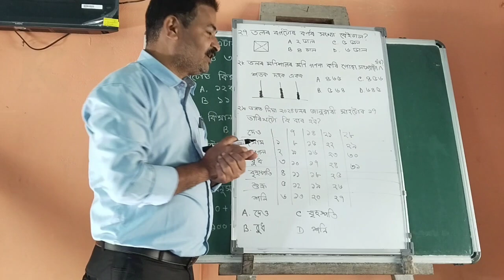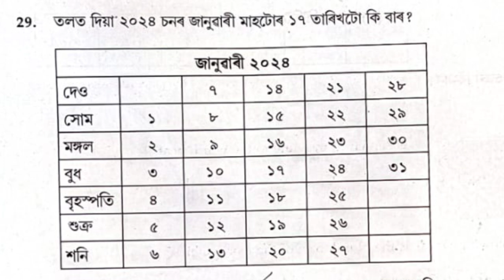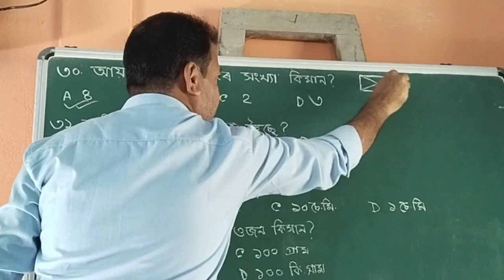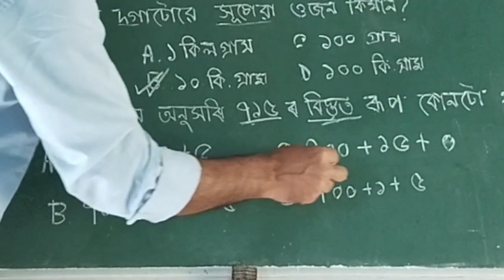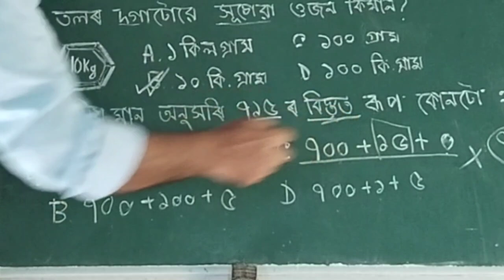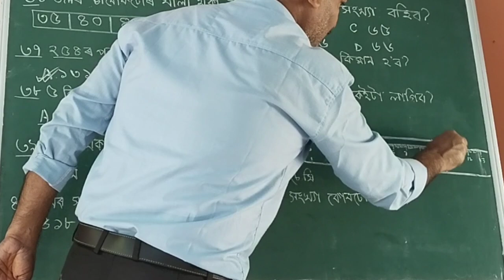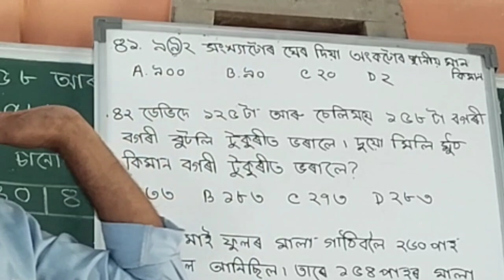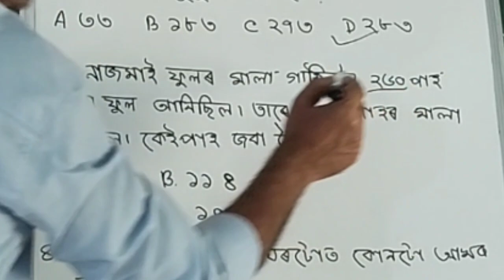Question Answers//Gunotsav 2024//CLASS3 //প্ৰশ্নোত্তৰ//গুণোৎসৱ২০২৪/তৃতীয় শ্ৰেণীৰ গণিত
Question Answers
Gunotsav 2024
Class V
Mathematics
প্ৰশ্নোত্তৰ
তৃতীয় শ্ৰেণীৰ গণিত
গুণোৎসৱ২০২৪
৫ম শ্ৰেণীৰ গণিত
চতুৰ্থ শ্ৰেণীৰ গণিত